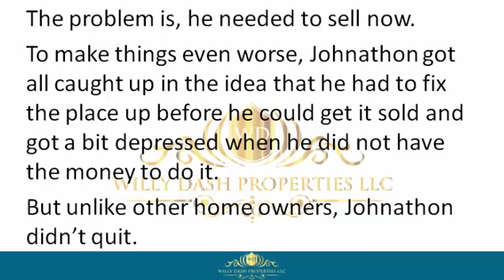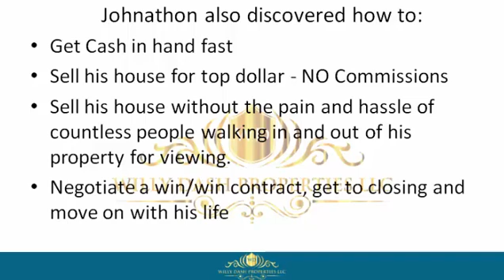how to sell my house in apalachicola fl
how to sell my house in apalachicola fl If you are looking for how to sell my house in apalachicola fl, then watch this video to learn everything you need to know about how to sell my house in apalachicola fl